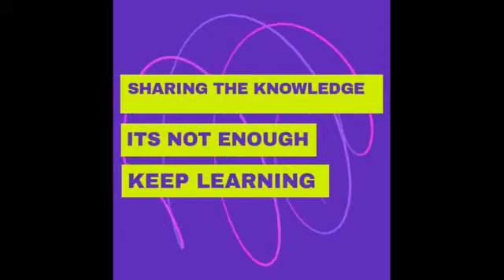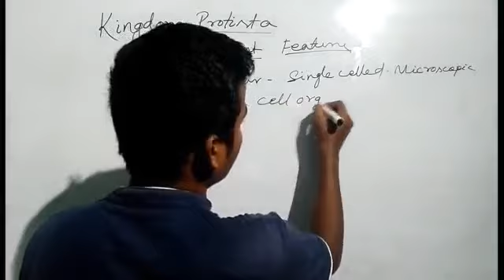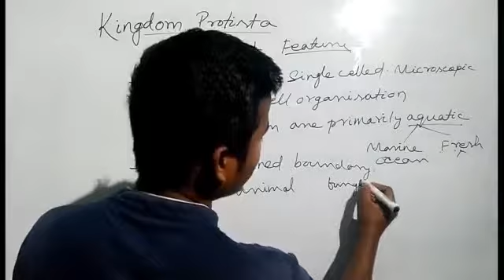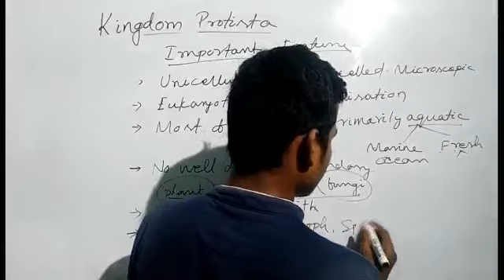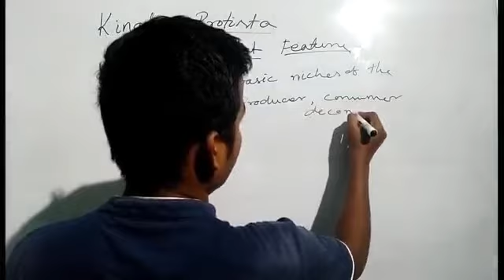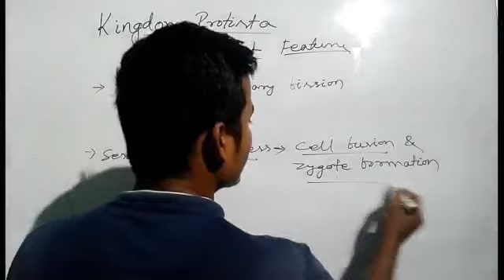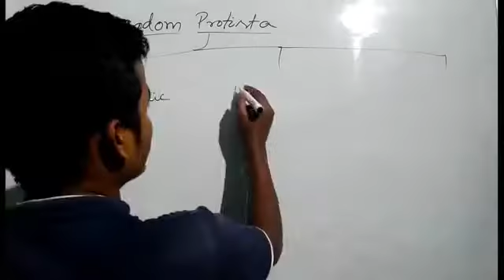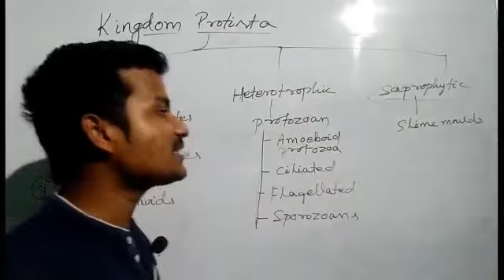Important features of kingdom protista | class 11 biology